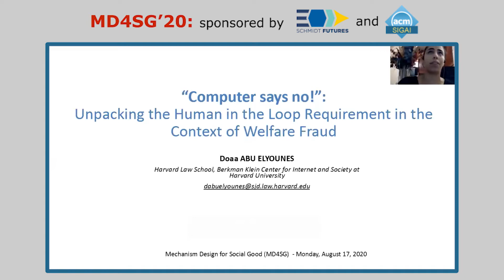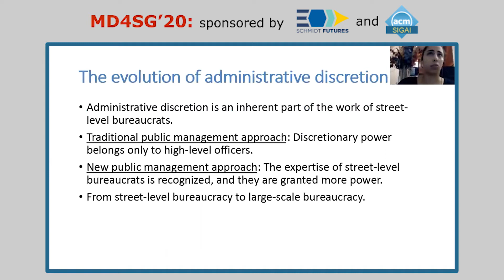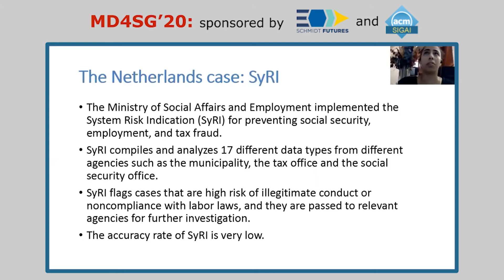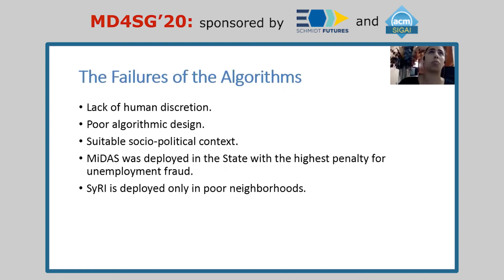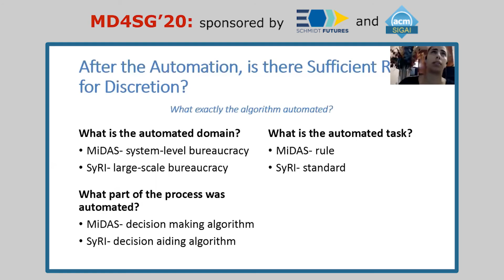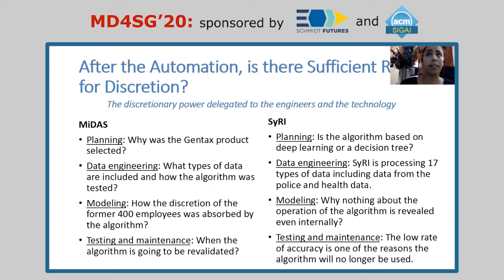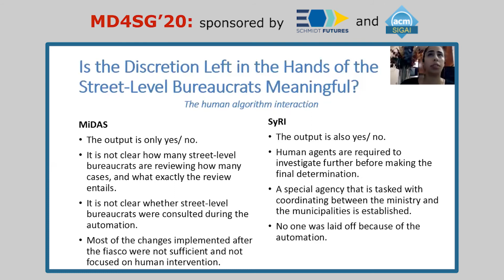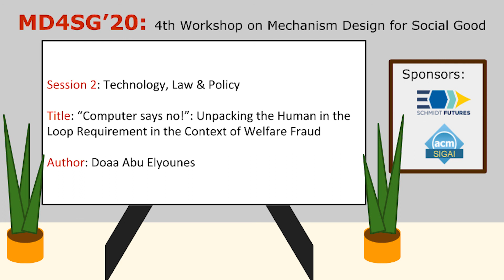MD4SG'20: Unpacking the Human in the Loop Requirement in the Context of Welfare Fraud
Paper presentation at the 4th Workshop on Mechanism Design for Social Good (MD4SG’20), August 17, 2020:

Title: "Computer says no!": Unpacking the Human in the Loop Requirement in the Context of Welfare Fraud
Authors: Doaa Abu Elyounes
Speaker: Doaa Abu Elyounes
Session: Technology, Law and Policy